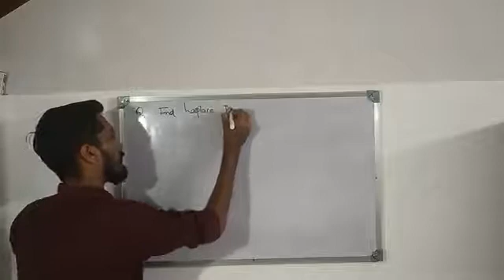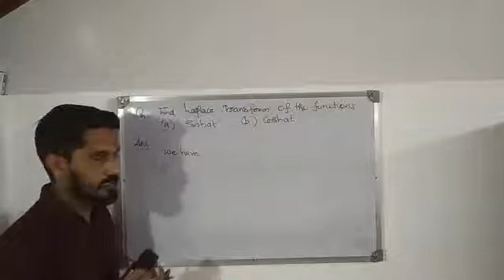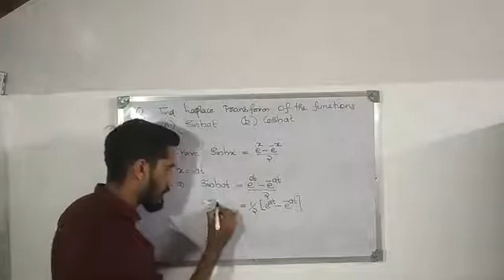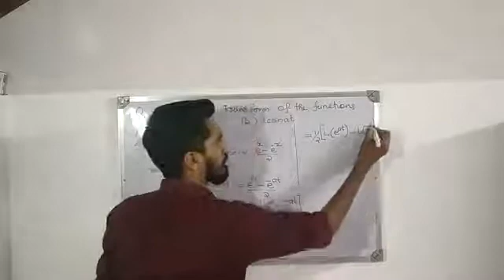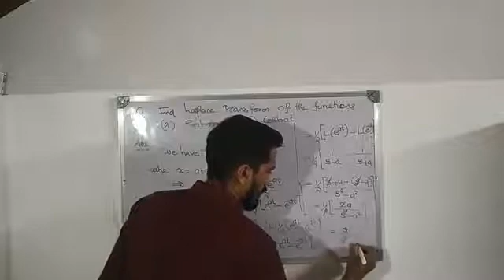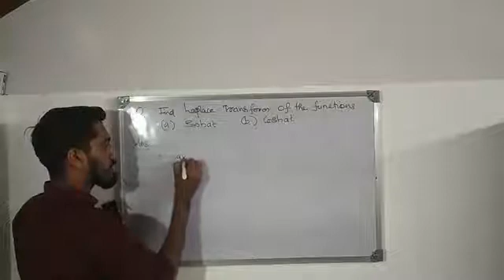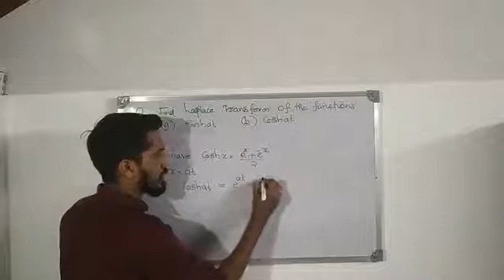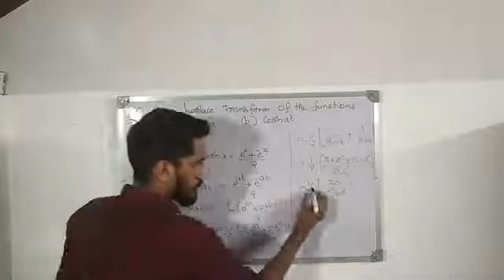Linearity of the Laplace transforms|Complimentary maths|BCA|BSc|kannur University|Lecture-07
KANNUR UNIVERSITY 3rd & 2nd year BSc/BCA Classes  in Malayalam

This video Contains the topics from kannur university 5th & 3rd semester BSc/BCA mathematics  Syllabus .Those who studying this course are benefit from this video.

Lecture -07